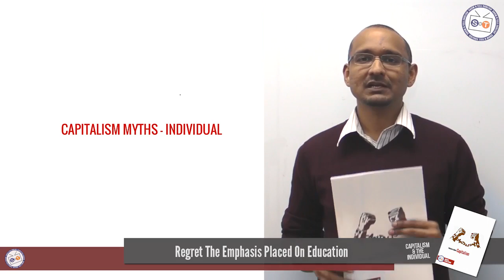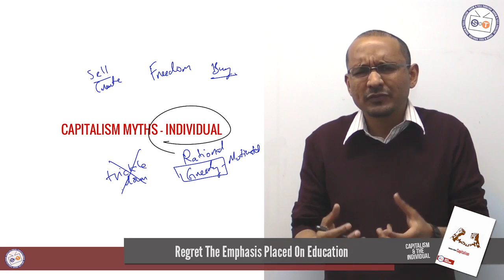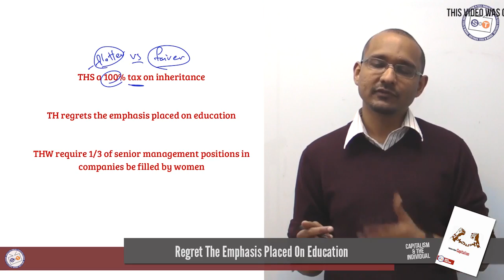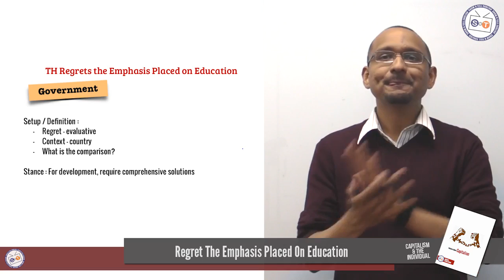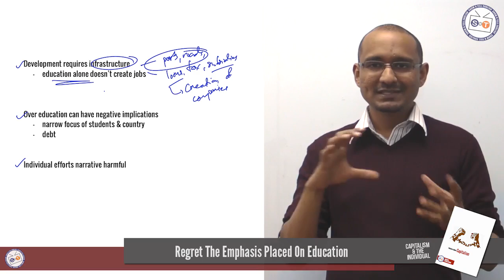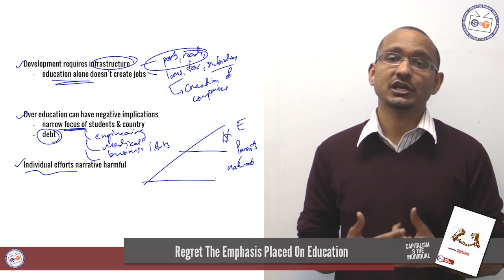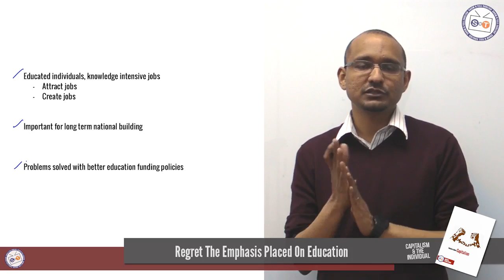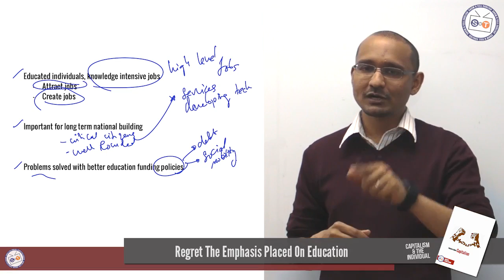DebatingCapitalism : Week 1 : Individuals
In week 1 of debating capitalism, we look at how capitalism philosophy impacts the individual. Individuals have great freedom in a capitalist framework, but does that only benefit those with the most power? What role does the state play?

THS a 100% tax on inheritance
TH regrets the emphasis placed on education
THW require 1/3 of senior management positions in companies we filled by women